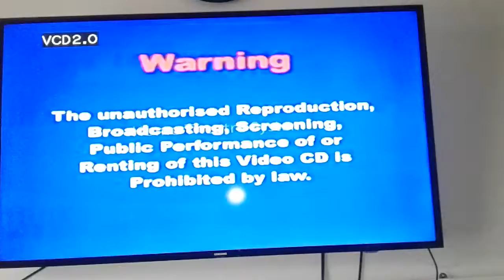Warning The Video CD By | Putraadri 4